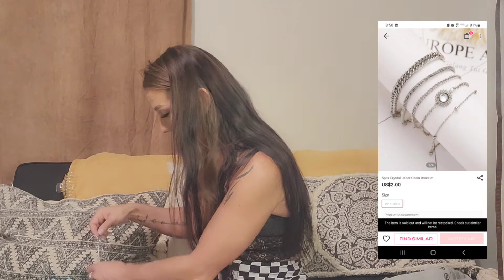Romwe Haul- try on & try out!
Hey y'all, I hope you enjoy this video!!